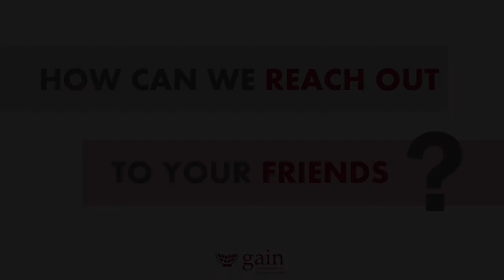Adolescents: Agents of Change for a Well Nourished World - Afsy